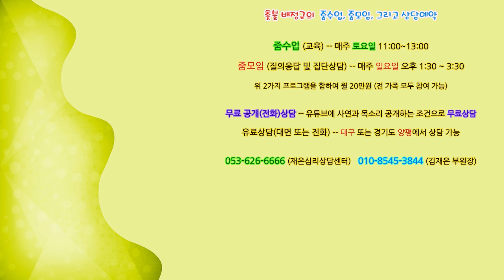촛불추천 645, [줌수업, 1기] 30강 #2, 조현병, 조울증 가족-환자 관계 개선 (2) -- 진실성, 일치성, 솔직성 -- 유기체(organism)와 자기(self)의 관계